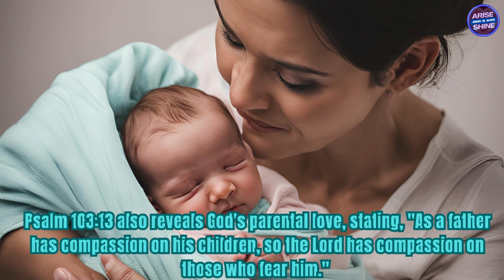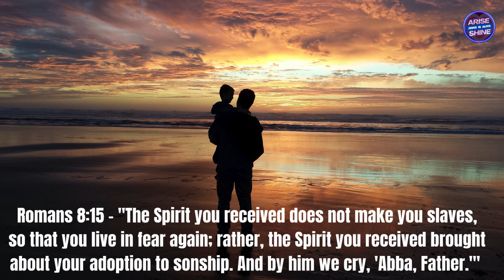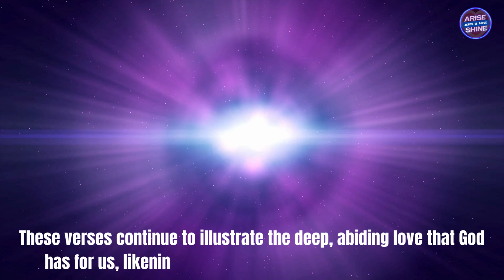God's Unconditional Love : A Parental Reflection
God's love for us is like that of a parent, as described in the Bible. Just as a parent loves and cares for their children, God loves us unconditionally and desires the best for us. In the book of Isaiah, it says, "Can a mother forget the baby at her breast and have no compassion on the child she has borne? Though she may forget, I will not forget you!" (Isaiah 49:15). This verse illustrates the depth of God's love for us, comparing it to a mother's love for her child. Just as parents provide for and protect their children, God watches over us and provides for our needs. Psalm 103:13 also reveals God's parental love, stating, "As a father has compassion on his children, so the Lord has compassion on those who fear him." God's love for us is constant, unwavering, and nurturing, just like that of a loving parent.
Here are a few more Bible verses that highlight God's love for us as a parent:

1. 1 John 3:1 - "See what great love the Father has lavished on us, that we should be called children of God! And that is what we are!"

2. Romans 8:15 - "The Spirit you received does not make you slaves, so that you live in fear again; rather, the Spirit you received brought about your adoption to sonship. And by him we cry, 'Abba, Father.'"

3. Psalm 27:10 - "Though my father and mother forsake me, the Lord will receive me."

4. Matthew 7:11 - "If you, then, though you are evil, know how to give good gifts to your children, how much more will your Father in heaven give good gifts to those who ask him!"

5. Zephaniah 3:17 - "The Lord your God is with you, the Mighty Warrior who saves. He will take great delight in you; in his love, he will no longer rebuke you, but will rejoice over you with singing."

These verses continue to illustrate the deep, abiding love that God has for us, likening it to the love of a parent for their child.

Moral: Just as parents love and care for their children unconditionally, God's love for us is constant, unwavering, and nurturing. Through various Bible verses, we can see the depth of God's love, which is likened to that of a loving parent. This serves as a reminder of the comforting and reassuring nature of God's love in our lives.